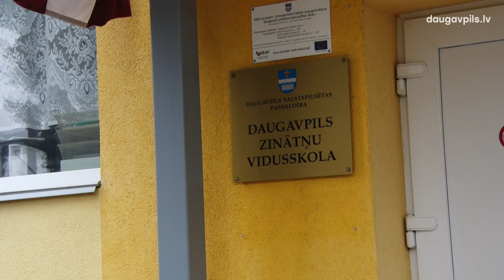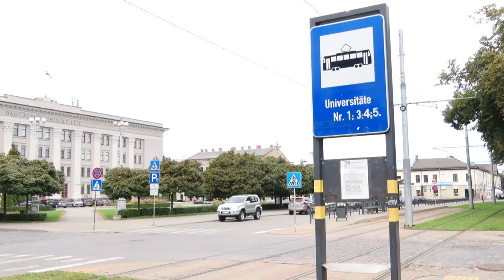Daugavpils skolas gatavojas jaunā mācību gada uzsākšanai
Jau pavisam drīz, 2. septembrī, bērnudārzos, skolās un augstākās izglītības iestādēs tiks ieskandināts jaunā mācību gada sākums. Mācību gaitās Daugavpilī šogad dosies aptuveni 8 820 skolēni un 3 770 bērnudārzu audzēkņi. Šādi dati izskanējuši 22. augustā Izglītības pārvaldes ziņojumā par mācību iestāžu gatavību jaunajam mācību gadam.